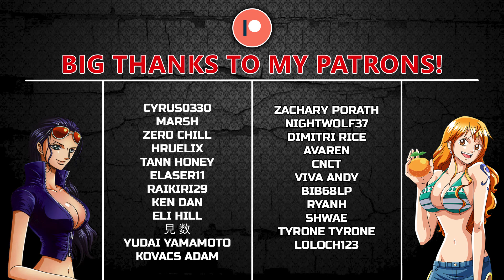One Piece Episode 1023 REACTION | WAIT WHAT?!?!?